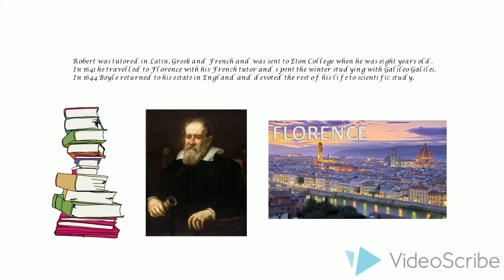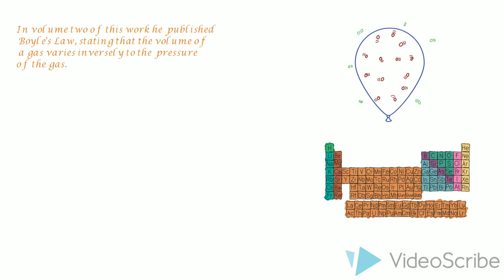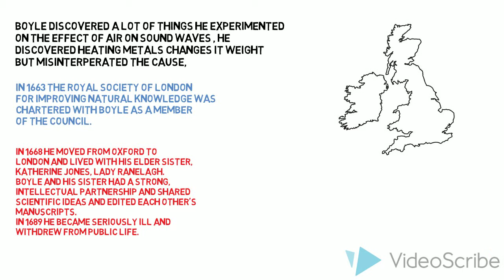Robert Boyle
physics project by JK and Finbar